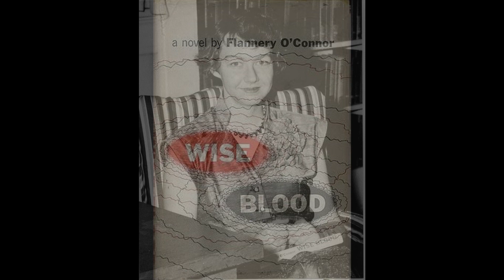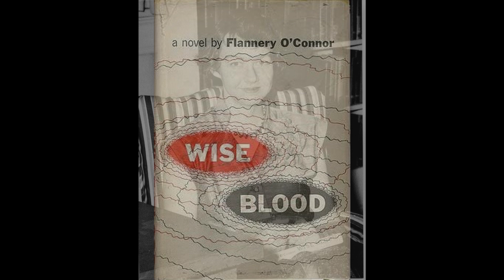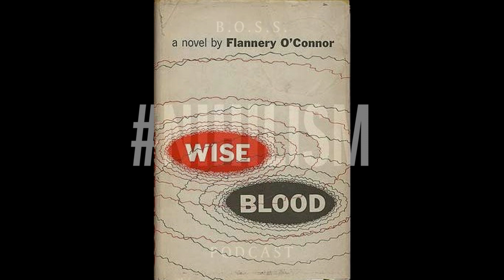Episode 40 - nihilism: Flannery O'Connor's Wise Blood (Guest: Kathleen Founds)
Have you heard the bad news? God is dead. But in Flannery O'Connor's Wise Blood, you can't keep a good god down—even when you murder a consumptive flim-flam man, seduce a fifteen-year-old, and blind yourself with quicklime. So put glass shards in your shoes, turn up your headphones, and drink every time we say "nihilism."

(This episode’s summary was written by our guest, Kathleen Founds.  Before she found herself dreaming up nihilism-themed drinking games on a classic literature podcast, Founds wrote the novel When Mystical Creatures Attack!, which won the 2014 University of Iowa Press John Simmons Short Fiction Award and was named a New York Times Notable Book.)